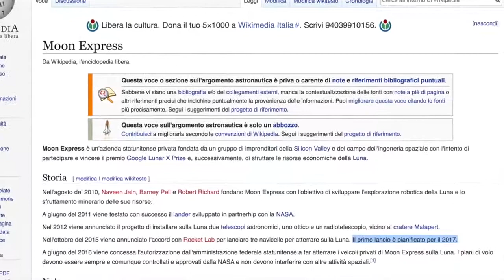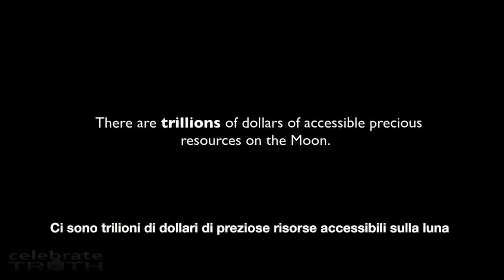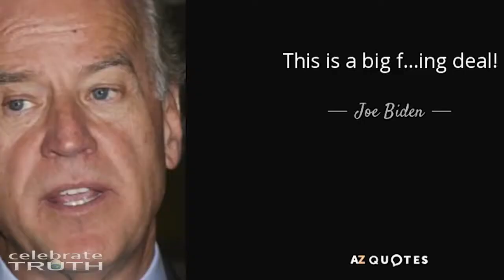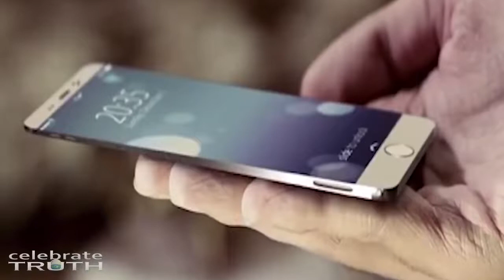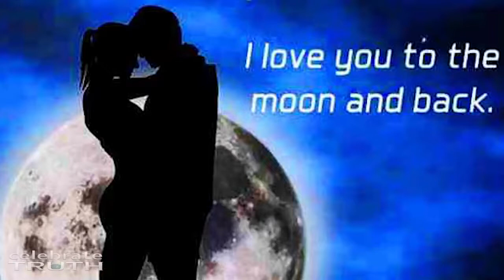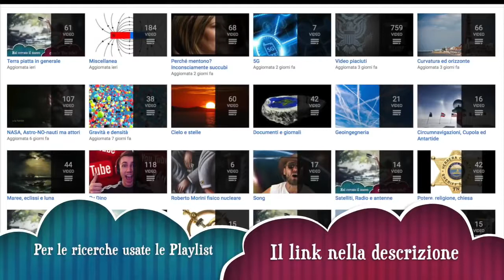I VIAGGI TURISTICI SULLA LUNA, TUTTA UNA FUFFA!